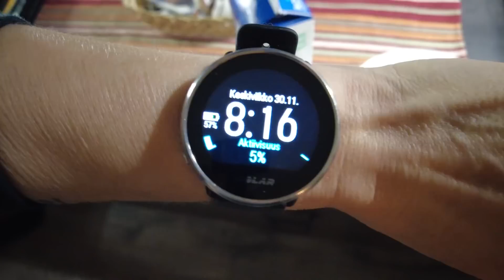Hei hei marraskuu. 👋🏻 || Arkivlog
Tänään oli kiva päivä. Pikku puuhastelua riittää aina ja parhainta on tehdä arkea yhdessä. 😊

Minkälainen Joulukalenteri Lauralla on tänä vuonna? Huomenna päästään avaamaan ensimmäinen luukku. 🎄